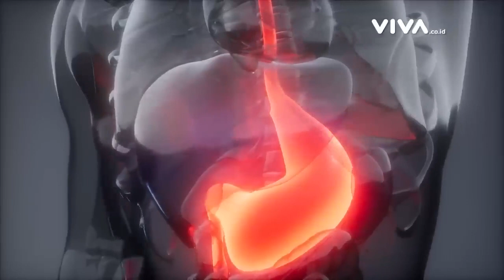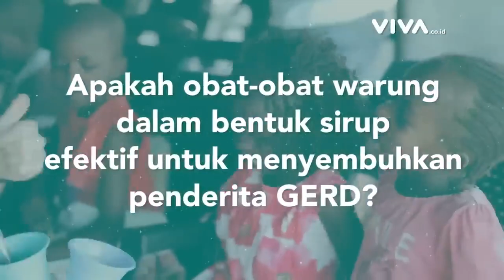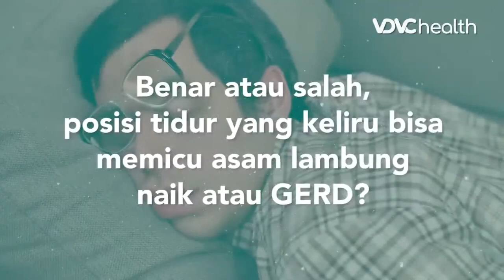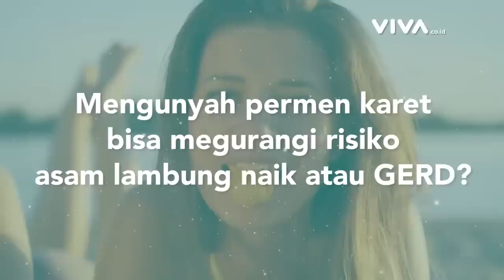SAKIT PERUT HINGGA SUSAH NAFAS? SALAH SATU CIRI ASAM LAMBUNG NAIK l Kata Dokter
Kata Dokter - Asam lambung seringkali dijumpai di setiap kalangan baik lelaki atau perempuan, baik remaja maupun dewasa. Gejala penyakit pada lambung ini sering diduga sebagai serangan jantung atau penyakit jantung koroner, karena gejalanya yang hampir mirip dengan nyeri dada.Gejala utama dari asam lambung naik adalah rasa seperti terbakar di dada (heartburn), yang bisa memburuk setelah makan atau saat berbaring.

GERD dapat diatasi dengan mengubah perilaku sehari-hari, seperti menurunkan berat badan, tidak langsung berbaring setelah makan, menjauhi makanan tertentu, termasuk buah yang asam, dan berhenti merokok. Mari simak penjelasan mengenai asam lambung bersama Prof. Dr. dr. H. Ari Fahrial Syam, SpPD-KGEH, MMB, FINASIM, FACP pada video berikut ini.